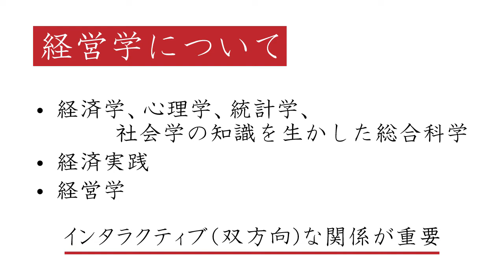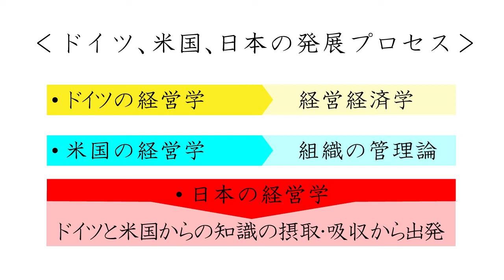『芸術家が語るビジネス論』＊第一回《要約》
Keep right 主催セミナー
『芸術家が語るビジネス論』
＊第一回目「一般企業とは何か」
～経営学はいかなる学問か～
～企業が社会の中で、どのような役割を果たしているか～
という内容の講演でしたが、第二回目以降、ご来場される方に
「こんな内容でお話しました」という動画です。